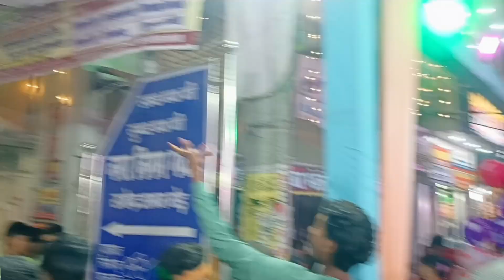Mahashivratri Vlog 🙏 | Gaya Rajendra Ashram